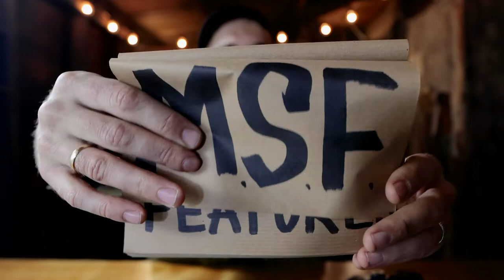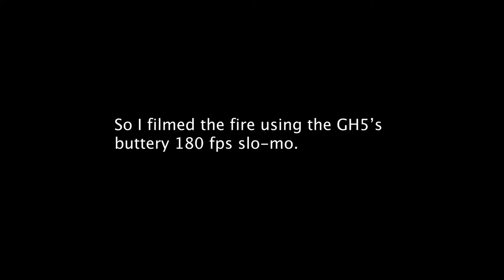GH5 in 2020 + Sleep in the Woods Solo, SCARY!!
Action Tech Review #1. The GH5 is still a great camera in 2020. Because it's significant features are still significant. I tech reviewed the heck out of this bad boy then I headed to the woods to attempt to camp solo for the first time in my life.